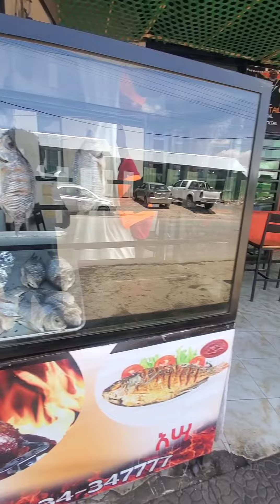ሁለት አይነት ቤቶች /ስጋ ቤት እና ብረት ምጣድ ጥብስ ቤት / - @ አዲስ አበባ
ሁለት አይነት ቤቶች / ስጋ ቤት እና አና ብረት ምጣድ ጥብስ ቤት/